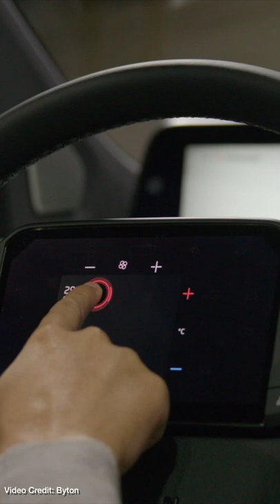Is Byton Finally Biting The Dust?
Chinese automaker Byton has been on our death-watch list for some time. Last year, it auctioned off all of the contents of its U.S. headquarters, and simultaneously got into trouble in Germany after not paying staff.

Now things have got worse for the company, after Germany authorities begin insolvency proceedings against the company - and one of its cofounders.

Script: Winter Tashlin
Presenter: Nikki Gordon-Bloomfield
Produced: Transport Evolved